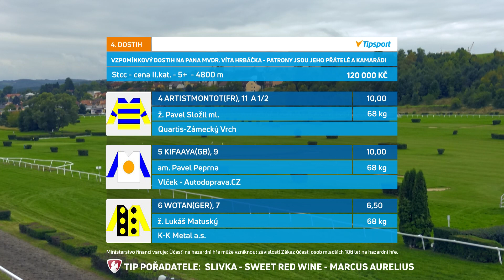SL - 18. 9. 2021 - 4. dostih - Vzpomínkový dostih na pana MVDr. V. Hrbáčka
Online stream z dostihů - Slušovice - 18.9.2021 - Rovinové a překážkové dostihy